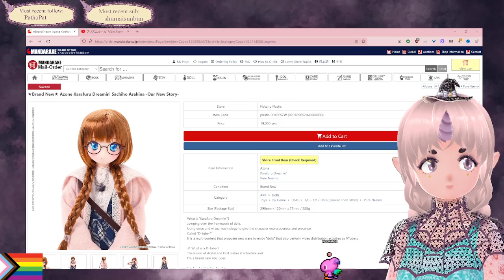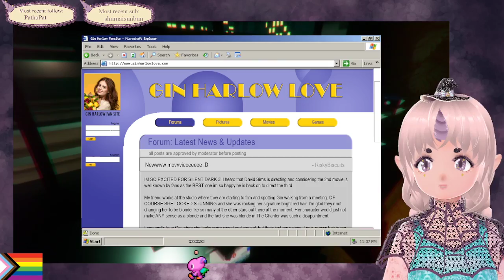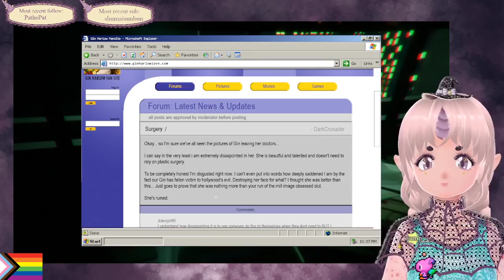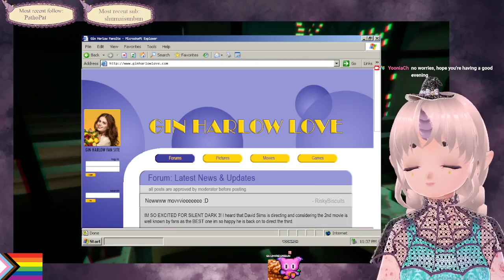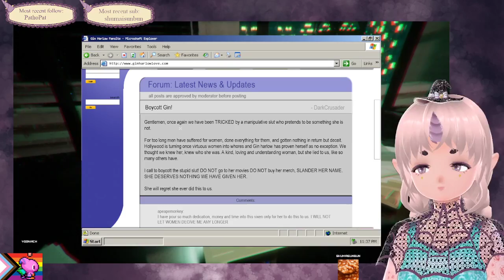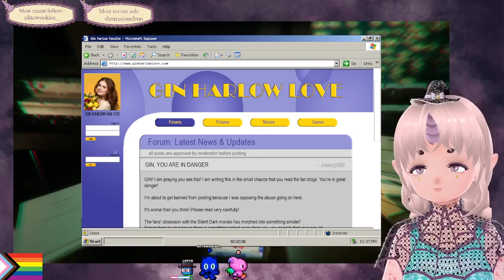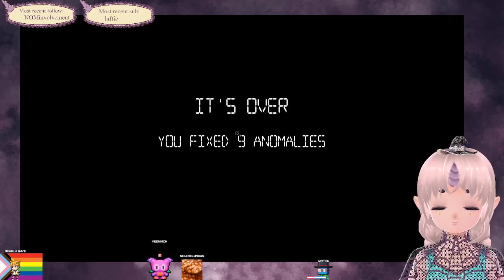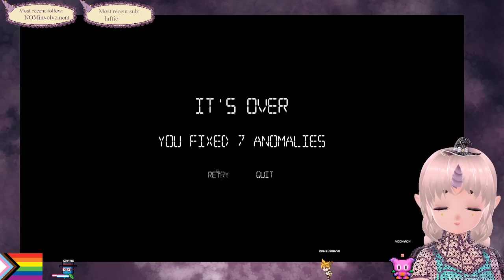Chilling with the weird face gang - Doxxed + I'm on Observation Duty 4 and 5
After completing the level, they say her IQ grew 3 sizes that day...

Timestamps:
00:00 - Show and Tell
4:41 Doxxed
1:21:41 I'm on Observation Duty 4
 2:24:30 I'm on Observation Duty 5
3:32:58 Outro